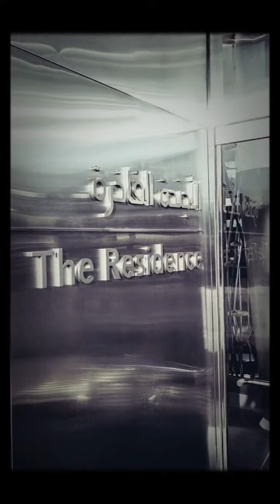Dubai Burjkhalifa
Worlds tallest Building